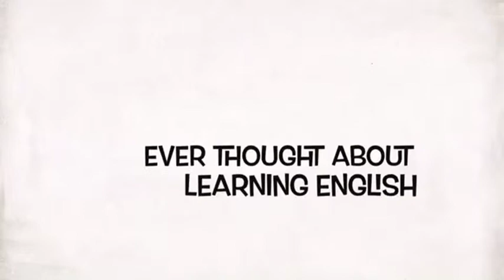English Language Schools UK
Are you learning the English language?

If your answer is yes, you have found an excellent opportunity to  find English language schools in the UK.

We offer English language home stay courses for English learners.

Live in an English teacher's home and benefit from one to one English lessons.